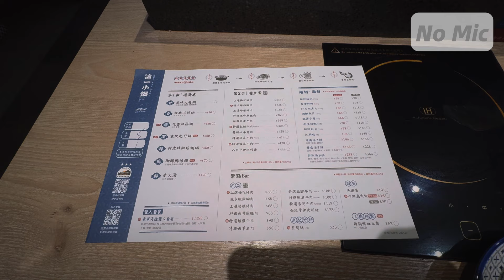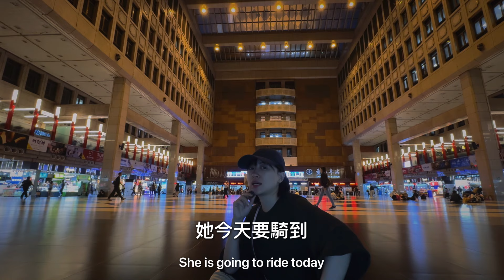Hollyland lark m2麥克風｜Taipei（非業配